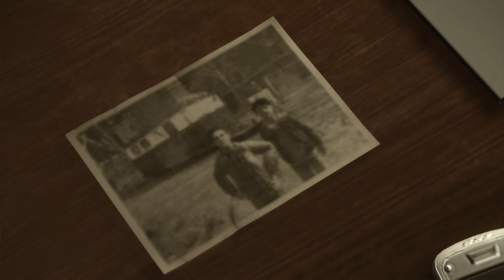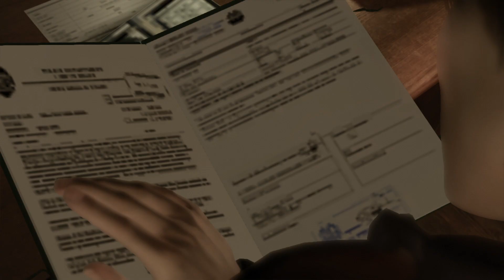Heavy Rain Son Bölüm